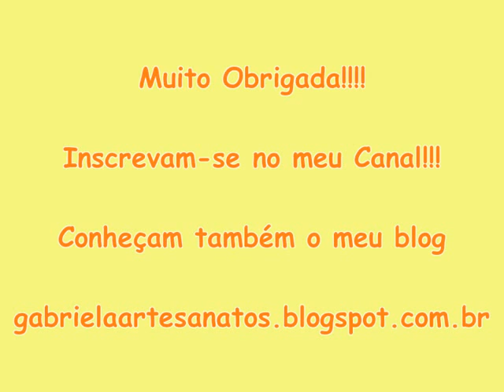Lindo Jogo de Cozinha de Crochê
Oi pessoal!!!

Hoje vou mostrar um vídeo de um jogo de cozinha que fiz de crocê com flor pipoca para uma amiga e cliente minha. ficou muito lindinho! O Jogo tem um tapete para a pia, um tapete para o fogão, um trilho de mesa e uma toalhinha.

 Conheçam o meu blog gabrielaartesanatos.blogspot.com.br.

Muito obrigada!